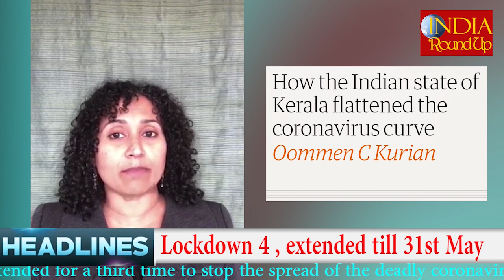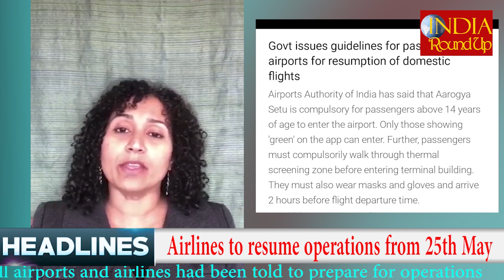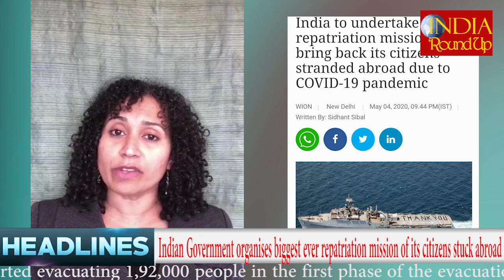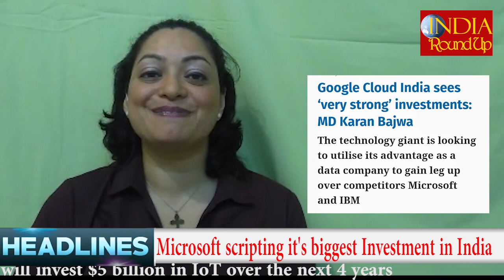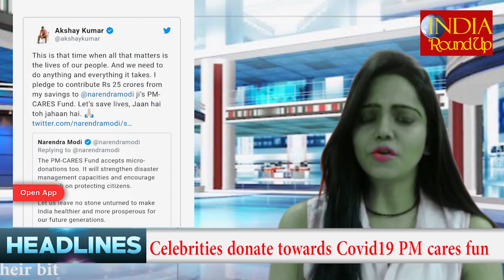LAUNCH EPISODE - INDIA ROUNDUP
Watch all our episodes on

India Roundup is a brand new weekly news bulletin that summarizes the key news which made headlines in the past week.

It caters to the demand of professionals and Indian Diaspora around the world who would  like to keep themselves updated regarding  all the worthy issues happening in India.

Key sections covered :

• National  Headlines
• Business & Investment news
• Entertainment
• Health
• Interview with Corporates , Sportsmen, Change makers
In this edition
National news  ( Anchor  : Chandni Krishnan)

1. PM Modi announces 20 lakh crore corona relief package
2. Lockdown 4 , extended till 31st May
3. India's Health Minister elected as Executive Chairman of Global health body WHO
4. Airlines to resume operations from 25th May
5. Kerala's efforts on controlling Corona cases applauded by many countries
6. Board exams to begin 2020 session from 1st September onwards
7. Indian Government organizes biggest ever repatriation mission of its citizens stuck abroad.
8. Thousands of migrants stuck in cities due to Lockdown

Business news (Anchor - Paloma Quadros)

1. Reliance  raises 67000 crores by selling minority stake in Jio
2. India looking to lure 1000 companies to move from china to India
3. Microsoft scripting it's biggest Investment in India
4. Tourism industry proposes a special distress fund to support survival
5. Hotels 70% of  and restaurants can close in 45 days warns FHRAI , after no relief from Government

Entertainment  ( Anchor – Prerna Sharma)

1. Bollywood’s latest import Italian Giorgia Andriani says the late Rishi Kapoor was one of her inspirations
2. Anurag Kashyap raises funds for Covid19 kits
3. TV shooting not to resume from June- film body
4. Pooja Bedi unhappy of quarantine facility in goa

1. How to Increase your immunity against Corona virus
2. Indian researchers develop device to detect covid in 30 seconds

Weekly News Headlines
Roundup of biggest stories
Weekly Market Wrap
Top Headlines the week
Beyond the Headlines